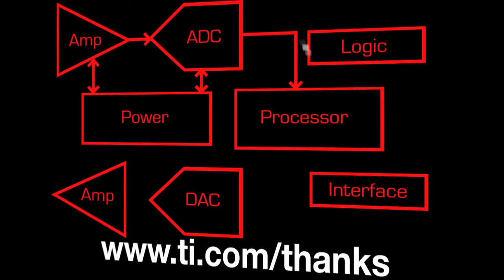Texas Instruments Corporate Video: Thank An Engineer for GPS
One of a series of "Thank an Engineer" corporate videos for Dallas-based Texas Instruments on the virtues of GPS.

Produced by Bill Lowry.